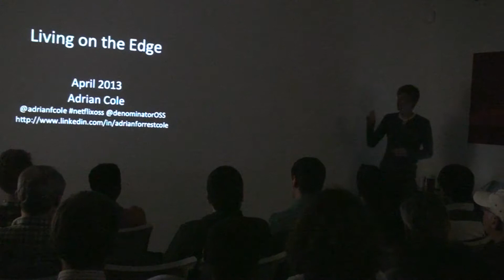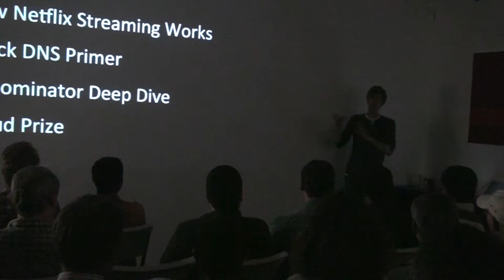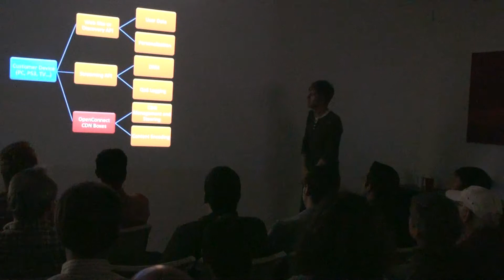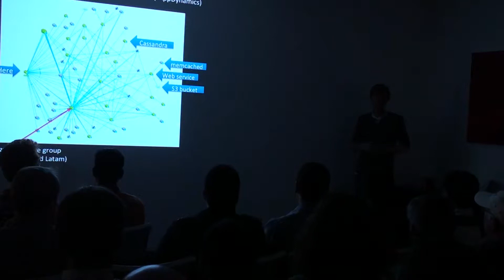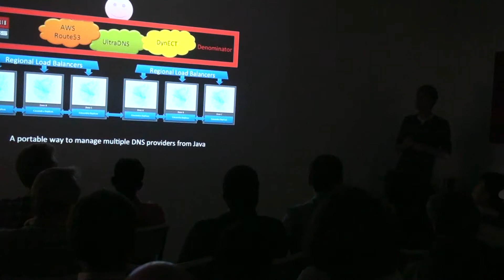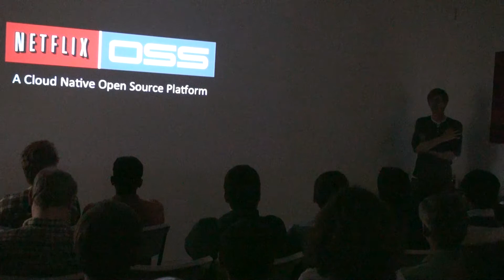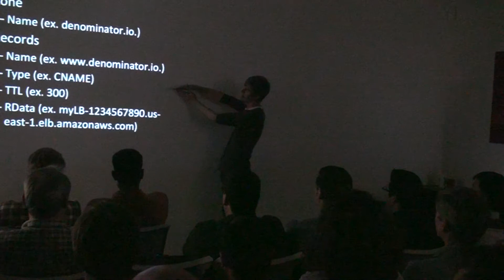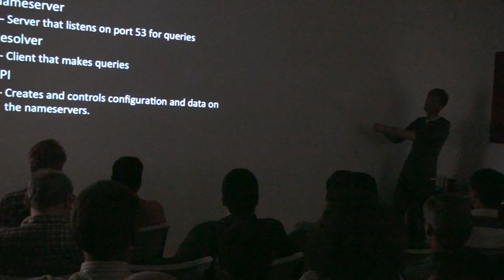Livin' on the edge: Netflix edge architecture 2/3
San Diego Java User's Group, May 21, 2013

Presenter: Adrian Cole, Cloud Guy at Netflix

Speaking on: "Livin' on the edge: Netflix edge architecture"

Abstract:

Life on the edge is innovating a system that is ultimately responsible for 1/3 of all internet bandwidth usage in the US. Ever wonder how Netflix does it? This talk will overview a combination of services and open source projects that comprise the edge network, including Neflix Denominator. You'll understand which service components are involved with edge traffic management, or simply put, how Netflix Streaming works. You'll understand the design of Denominator, used to direct traffic to netflix based on where the client is. These discussions include how data structures are represented, why we chose Dagger, and how the CLI works. When you leave, you'll have enough context to create your own life on the Edge with NetflixOSS!

Bio: Adrian Cole, Cloud Guy at Netflix

Adrian is an active member of cloud interoperability, REST, and DevOps circles. He is the founder of two popular open source projects: jclouds and denominator, both of which are java libraries that help create portable cloud deployments. His current title is "cloud guy" at Netflix, focused on programmatic edge infrastructure